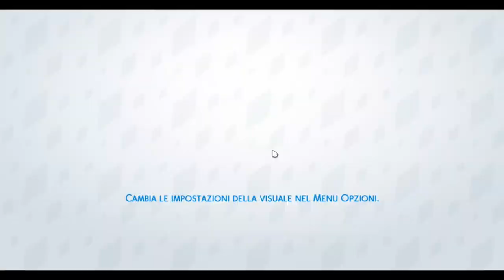Notizia inaspettata #18 - The Sims 4